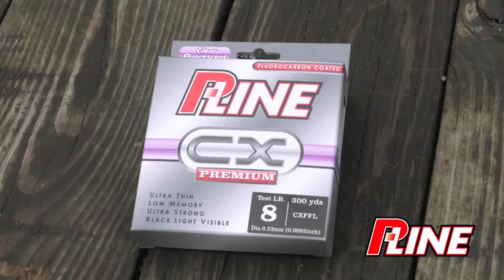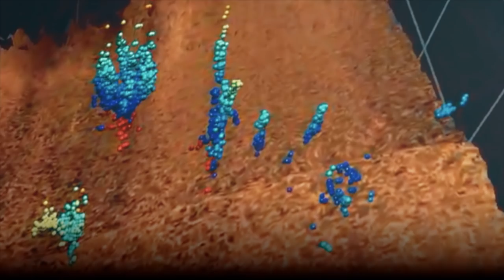Alexandria: A Walleye Fishing Mecca!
See some great walleye fishing action from the Alexandria lakes area of Minnesota featuring touring walleye pro Drake Herd and Fishing the Midwest TV host Mike Frisch!  The guys pitch jigs on weed lines to catch a bunch of walleyes, including several "overs" in this 2020 episode of Fishing the Midwest TV.